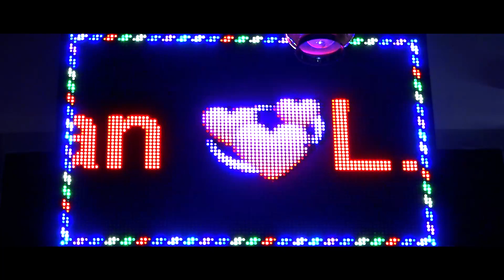A Chettinad Traditional Wedding IAbirami Weds Pichappan I Traditional Wedding I SKV Photography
Groom : AN.Pichappan (a) Manikandan S/O Mr. Annamalai & Mrs. An.Adaikammai
                                                  Karaikudi

 Bride : L.Abirami (A) Sangunthala D/O Mr. S.Lakshmanan & Mrs.Saroja
                                                Ulagampatti

Wedding Venue: N.S.P.RM. House
                                 Ulagampatti

 P.A.RM.K.Annamalai /Mrs.annamalai
           Karaikudi.

We Based Out of Karaikudi, As a front runners we are specialized in Wedding Photography/Motion Pictuers/Couple Shoot /Candid Photography/Baby Photography/Industrial Photography/Family Potraits/Album Videos/Product photography/Modeling Photography/Aerial Photography

 We Are Always " Tried & Trusted "  for our clients